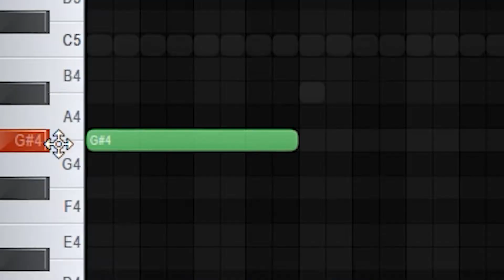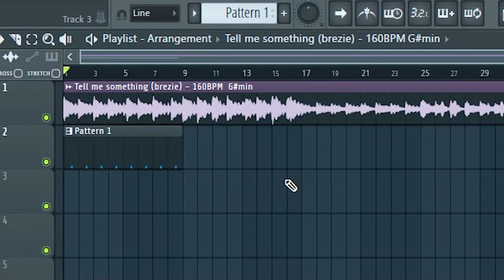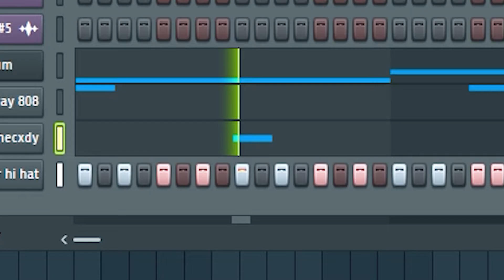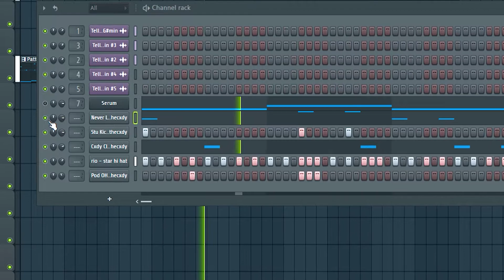I MADE A BEAT WITH MYSELF FROM 1 YEAR AGO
(also includes discord, instagram etc. - please join)

TAGS (ignore):
making a beat in fl studio,fl studio 20,tutorial,making a beat,how to make beats,how to make melodies,how to make beats in fl studio,how to make melodies in fl studio 20,fl studio,fl studio tutorial,fl studio 20 beginner tutorial